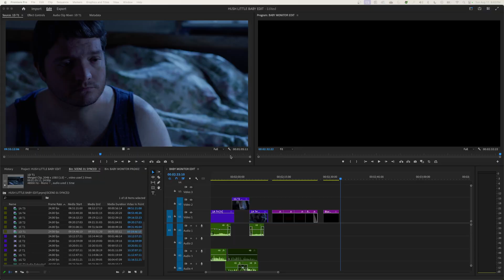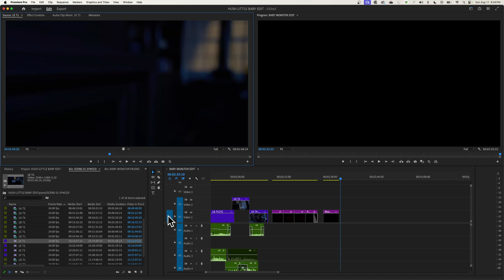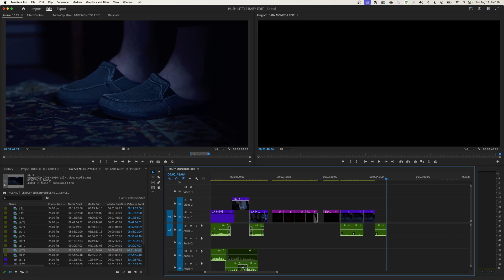Premiere Pro ANSWERING QUESTIONS - Source Patching Insert and Overwrite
Source Patching Insert and Overwrite